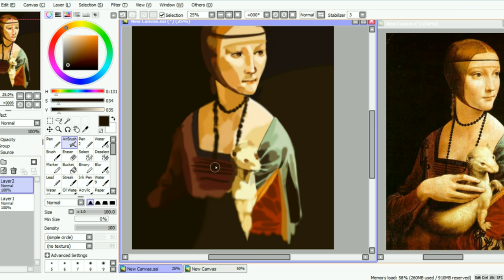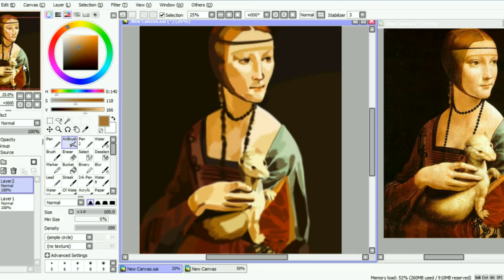lady with an ermine study speedpaint